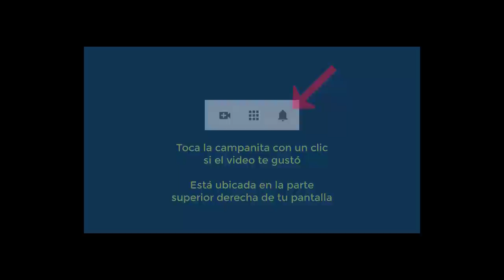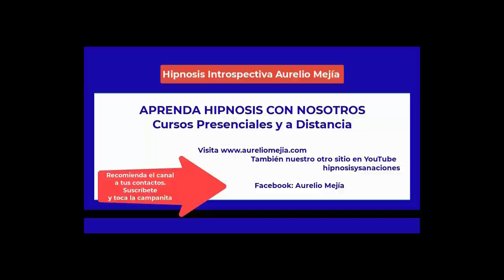5006 CONTACTO OVNI EXTRATERRESTRE. Café con Ricardo González, Aurelio Mejía, Gloria Cossío, nov.2021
Una taza de café con Aurelio Mejía, Gloria Cossío y el ufólogo Ricardo González Corpancho. CONTACTO OVNI EXTRATERRESTRE. Descubriendo horizontes más allá del patio de la casa.  28 noviembre 2021.